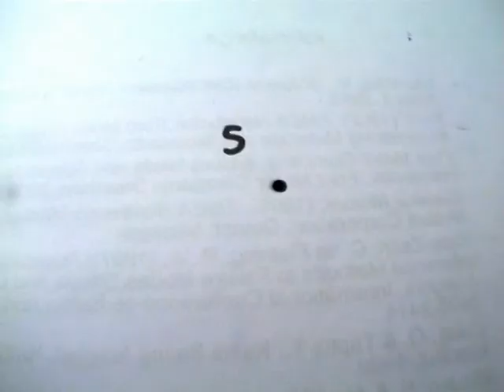Mondrian and Malevich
Varoluşa dair yapılan bu stopmotion çalışmasında, Varoluşa dair müzik yapan Mercan Dede'nin müziği kullanılmıştır.

Kullanım onayını da kendisi vermiştir...

Mesam'ın sayın yetkilileri: artık iki sanatçıyı başbaşa bırakıp, araya bürokratik dünyanın kağıtlarını sokmaktan vazgeçin lütfen.